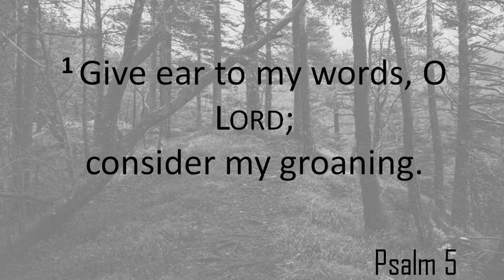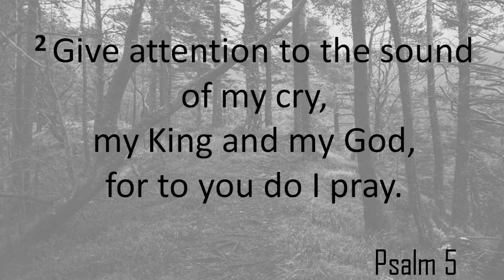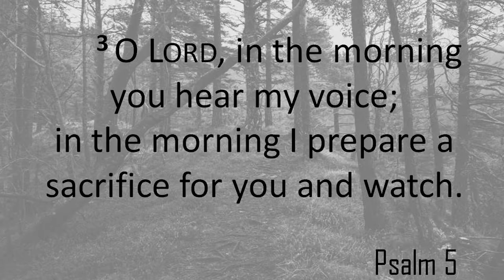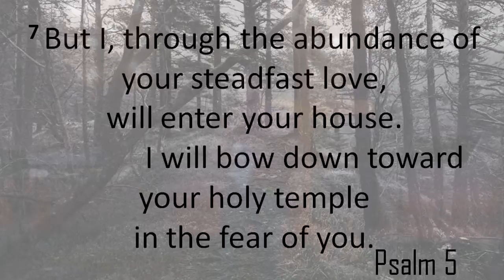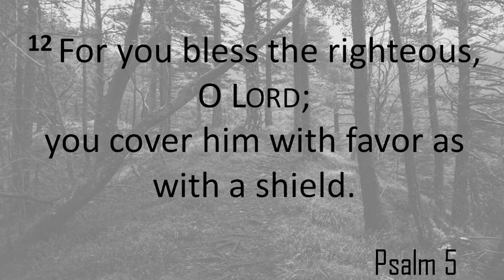MTC377 In The Woods Part 3